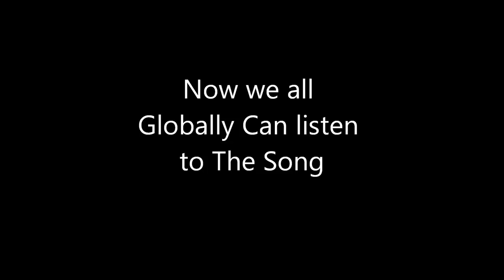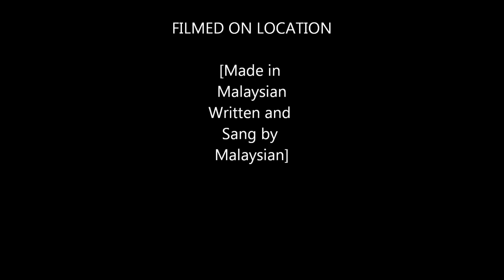Friso Incredible Journey (Full Song)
Song Lyrics :

STANZA 1

We've only just met
But I feel sure
We will be best friends

Sharing the joy
Of every step
We take together

CHORUS

This journey that we're on
Where both of us grow strong
This journey that ...
We'll make it together

STANZA 2

Love the wonder in your eyes
The thrill of each
And every first time

The whole world is new
Baby hear it call

CHORUS

This journey that ...

STANZA 3

Stumbles and falls, they may come
But I know that
They'll make you stronger

Through the rain and the shine
We learn about life
And grow together

CHORUS

This journey that ...

(The bridge)

Look how close we've got
Look how far we've come
And yet we've only just begun

CHORUS
This journey that ...

CHORUS REPEAT WITH SLIGHT VARIATION

This journey of a lifetime
O baby you and I
This journey that ...
We're sharing together

CLOSING -- TRAIL OFF
We share our love
We share our joy